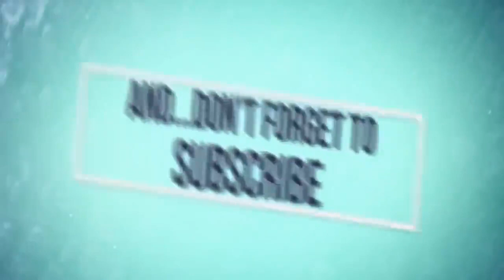Holly Willoughby's rainbow style! A look inside her technicolour wardrobe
HELLO!  Fashion  Celebrity Style
ï»¿
Red and yellow and pink and greenâ¦
March 14, 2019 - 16:02 GMT Sophie Hamilton This Morning and Dancing on Ice host Holly Willoughby loves her bright outfits, from vibrant pinks to smouldering reds and brooding blues. See her rainbow dresses hereâ¦
TV presenter Holly Willoughby really is a ray of sunshine when it comes to fashion. The This Morning and Dancing on Ice host loves to experiment with the different hues of the rainbow and isn't afraid to wear super-bright shades. The mum-of-three, who is also a captain on Celebrity Juice, loves a cheerful yellow sundress as much as a red trouser suit. We've seen her in tangerine orange cropped trousers, forest-green pencil skirts and every shade of blue we can think of. The star is one of those lucky people who can wear just about any colour going. Violet? Tick. Pink? Tick. Multicolour Dreamcoat a la her co-host Phillip Schofield? Tick.
See a selection of Holly's rainbow outfits in the video below…
More on:
Holly Willoughby Spring Fashion